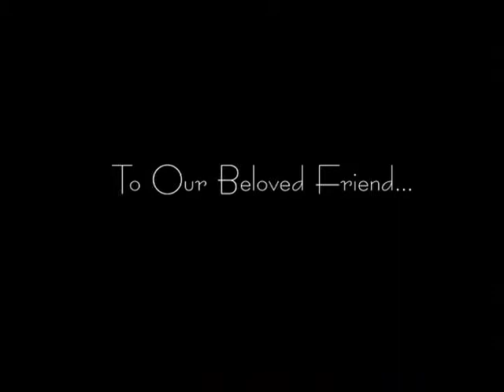Celebration of Life video - sample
An example of FSA Digital Services' in-house production of a memorial video. This was produced using the customer's specifics for images, timing, music selections, and overall length. It was created to be looped and played repeatedly at the visitation/wake/memorial service the evening before the final interment.  We received many compliments from attendees and the family was well pleased with the results we were able to create.